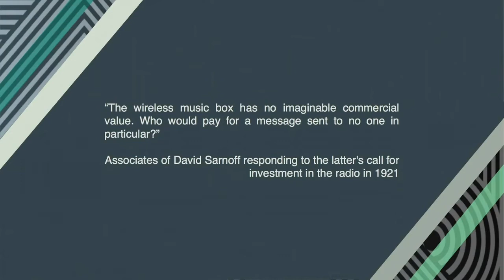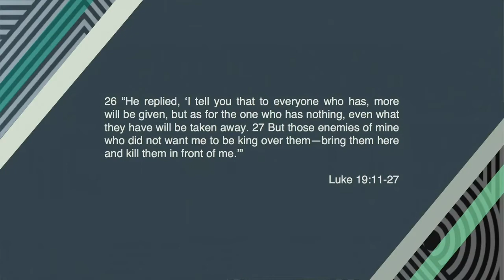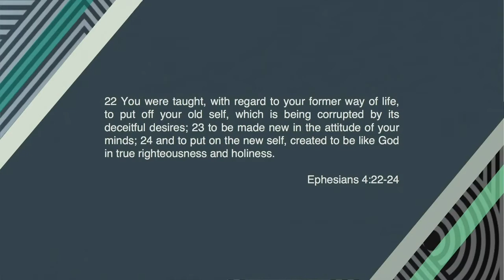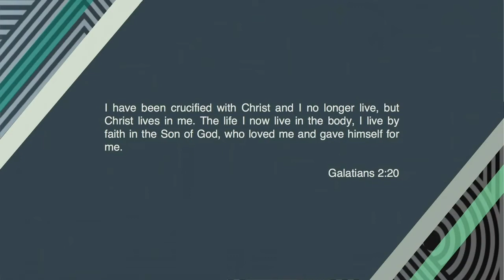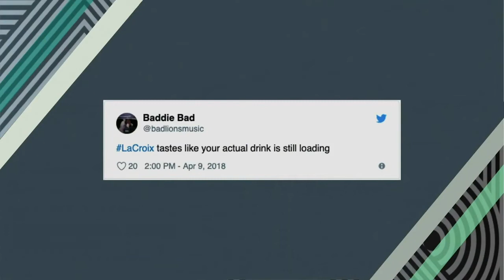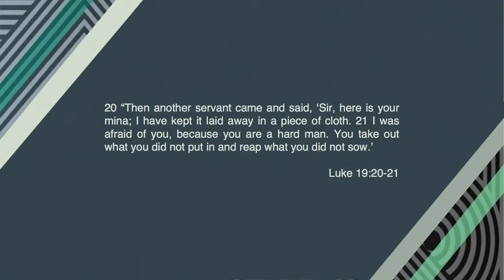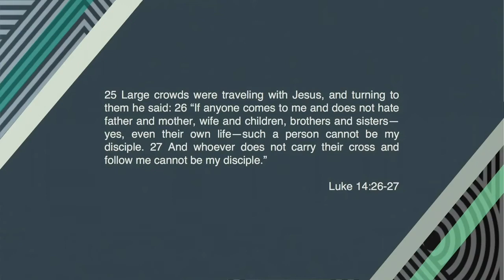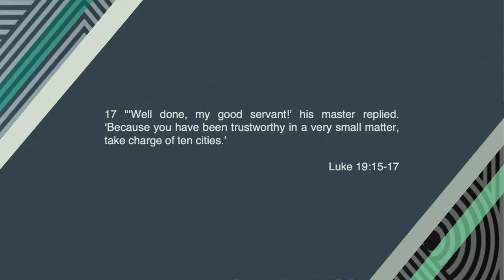Opportunity Costs || Parable of the Ten Minas || Gabriel Bouch